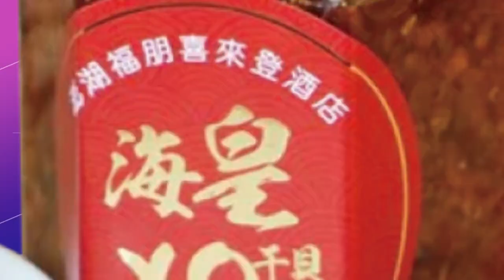【每日必看】傻眼! 台北關新系統包裹"卡關" 貨物淋濕滲水 20221029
台北關建設"通關自動化平台"，希望網路取代人力，自動化取貨，不再讓貨運人員直接取貨，但是壓力測試期間，就出現問題，人力不能進入倉庫理貨，導致包裹卡關，風吹雨淋全爛掉，民眾氣炸。